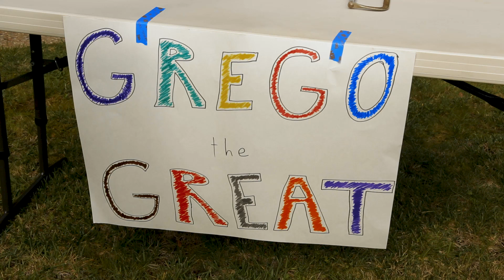a magic trick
The Great Grego the Great, local park magician, does a special magic trick for a special boy.
Definitely not creepy as it sounds, I swear.